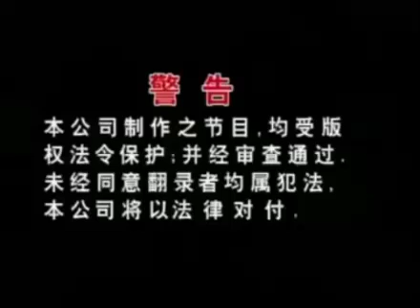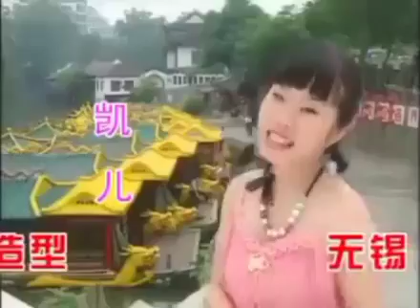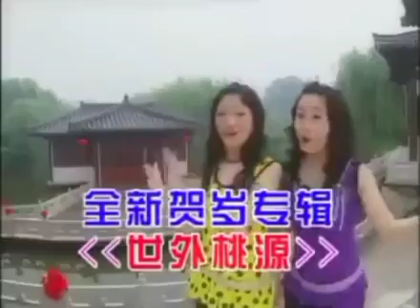Opening to 鬼马小精灵 - 喜娃闹新春 2007 Malaysia VCD and DVD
By @kongzunkit883 and @alanyeo1998